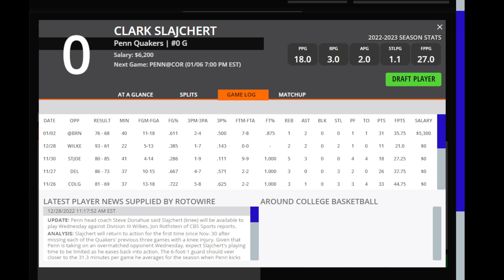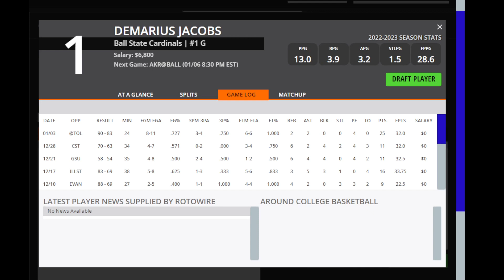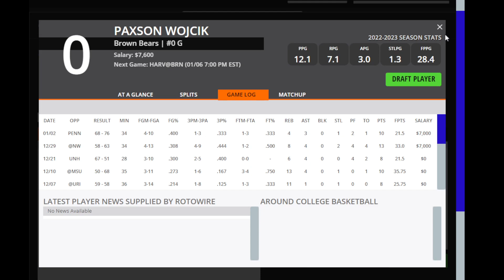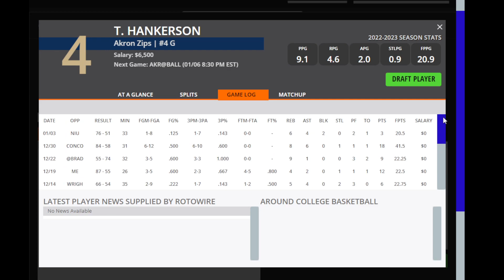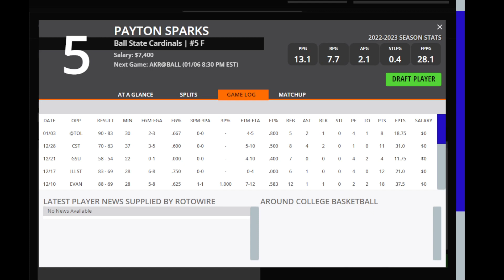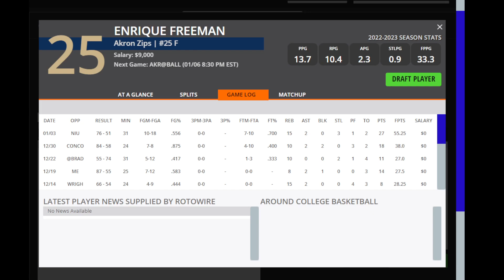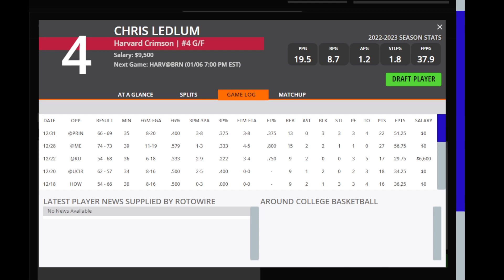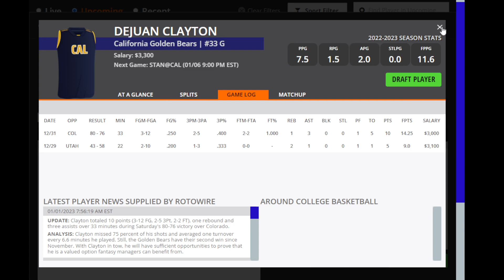Dreams Top Picks CBB DFS Today Main Slate 1/6/23 Daily Fantasy Sports Strategy DraftKings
DFS Top Picks